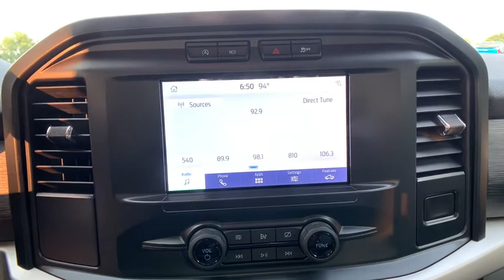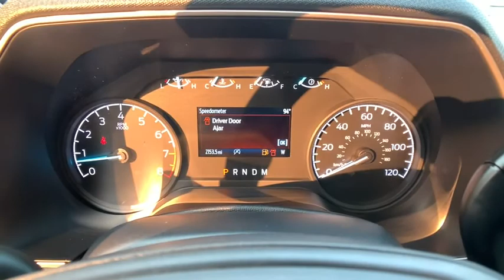2021 Ford F-150 Chantilly, Leesburg, Sterling, Manassas, Warrenton, VA 10644A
Oxford White Used 2021 Ford F-150 available in Chantilly, Virginia at Ted Britt Ford Lincoln. Servicing the Leesburg, Sterling, Manassas, Warrenton, VA area.
2021 Ford F-150 XL 2WD Reg Cab 6.5 Box - Stock#: 10644A - VIN#: 1FTMF1CB1MKD68376

LOCAL TRADE! ONE OWNER CLEAN CARFAX! LIKE NEW! TRAILER HITCH! REAR VIEW CAMERA! BALANCE OF FACTORY WARRANTY! WONT LAST LONG! brbrThis vehicle is at the Chantilly location. All prices exclude tax tags and Dealer Processing Fee. TED BRITT 4 LIFE COVERAGE: *Powertrain Coverage *Battery Replacement *Virginia State Inspection.